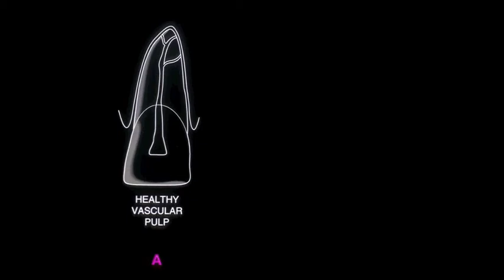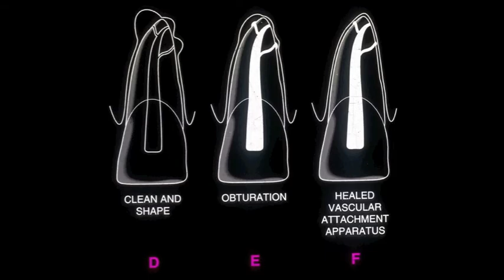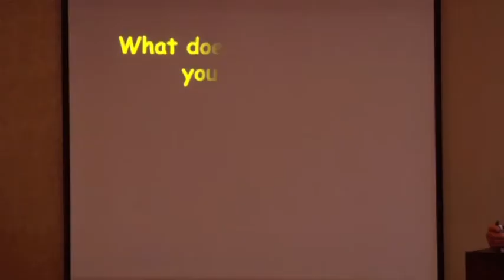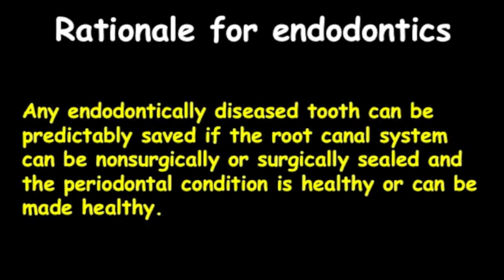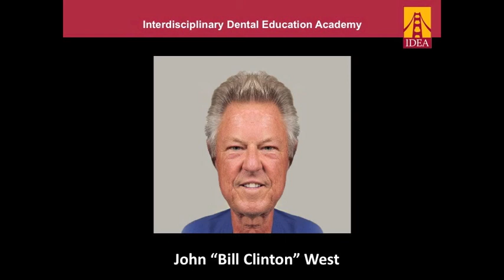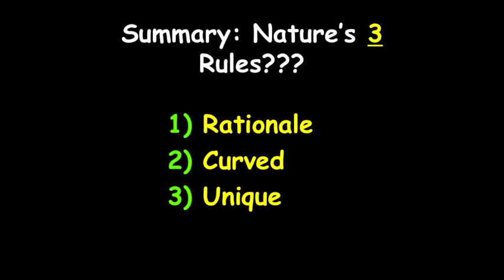6 Finding Canals - nature's three rules | Dentsply Sirona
Dr John West discussing the challenges with every root canal – the rationale of endodontics, and the curved and unique features of canals